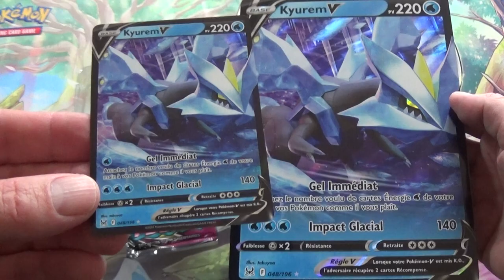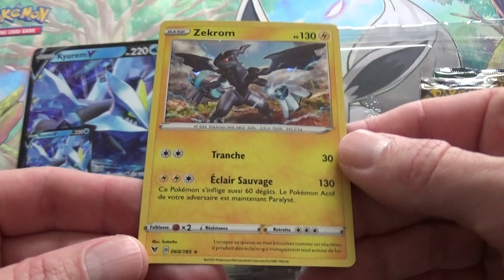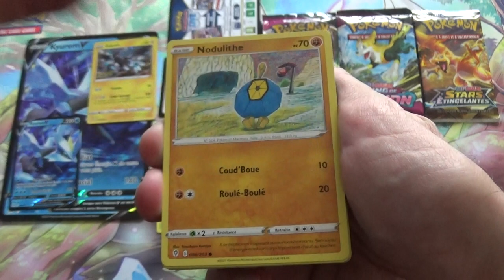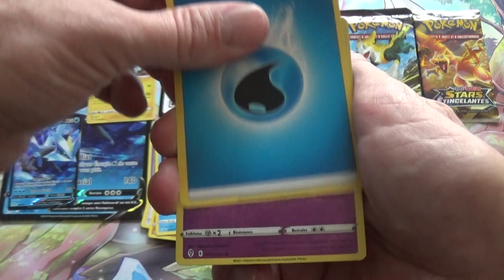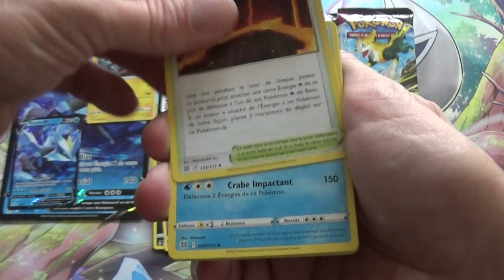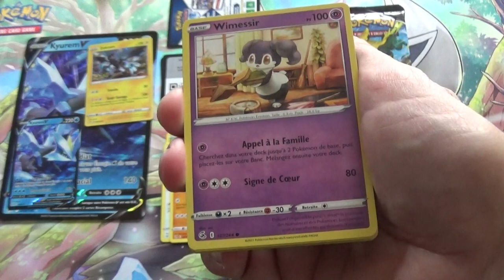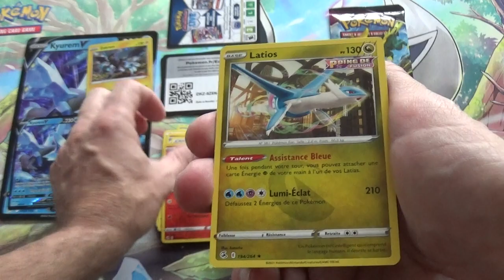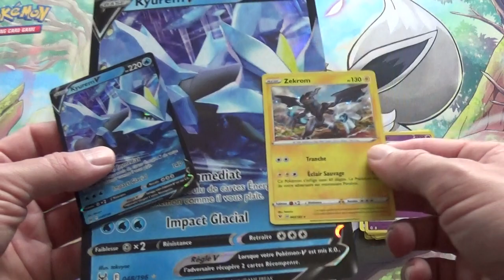OUVERTURE DU COFFRET POKEMON KYUREM V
J'ouvre le coffret de cartes Pokemon Kyurem V .

Ce coffret contient 4 boosters, 1 carte Jumbo Kyurem V, 1 carte Ultra Rare Kyurem V et une carte Holographique Rare Zekrom.

Je vous fais découvrir son contenu et j'ouvre les 4 boosters un par un.

Vous trouverez la vidéo d'analyse et cotations de cette ouverture au lien ci-dessous :